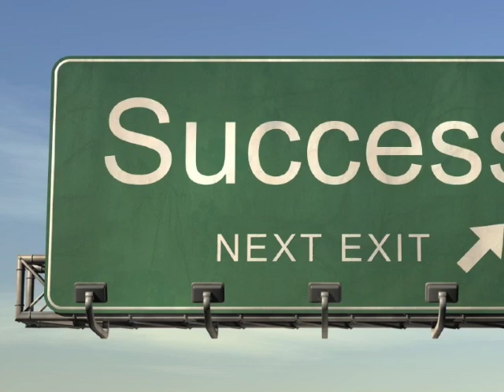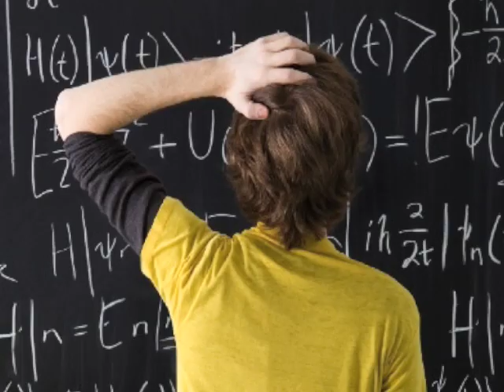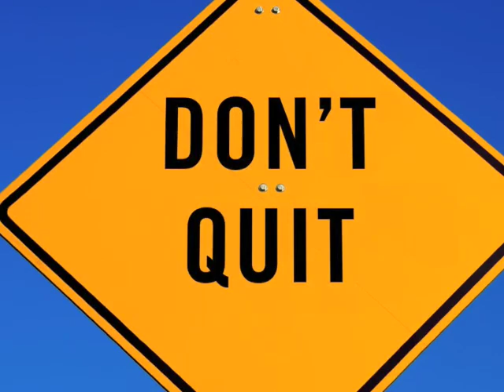Laurie Knight - Perfect